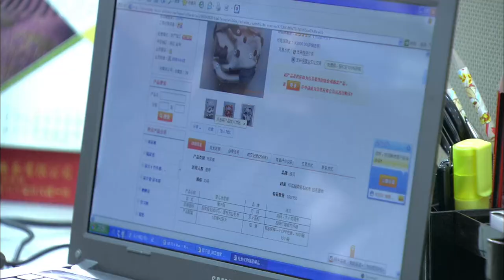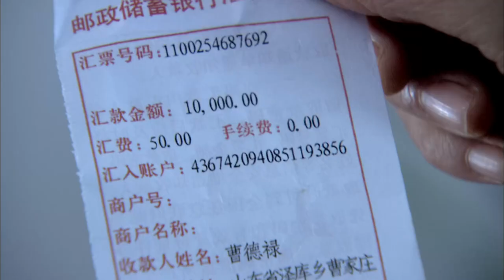【2023都市家庭】而立之年 Thirty Years of Age 第03集 | 梅婷、夏雨、张萌、范明如何应对人生危机！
《而立之年》
主演：梅婷、夏雨、张萌、范明

▶剧情介绍：
从山东农村考到上海的曹可陈，结识了来自重庆的辣妹子丛小明，这对经历爱情走向婚姻的新婚夫妻面临着来自有着不同生活背景的双方家庭，以及房子、车子等诸多物质欲求的种种考验。一个在来自农村的哥嫂和父母与妻子丈母娘的矛盾中辛苦挣扎，心怀梦想忍辱负重,蛰伏八年终圆梦；一个则面临在怀孕生子期间岗位不断被同事垂涎,被老妈和丈夫之间的矛盾搞得焦头烂额，但是在爱情的支撑下最终成为丈夫的精神支柱；曹可陈与丛小明组建家庭后的生活琐事也许远远不止工作、事业，更多的则是不同的生活背景在现实生活中所衍生的重重矛盾。